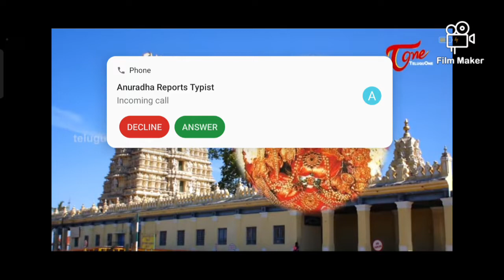Durga Mata full story with I Aigiri Nandini song.